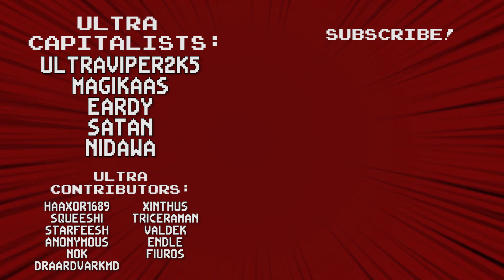Nova Drift: The Over Saturated Build - Ultra Co-op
Even the boosts are more saturated!  This is a good thing.